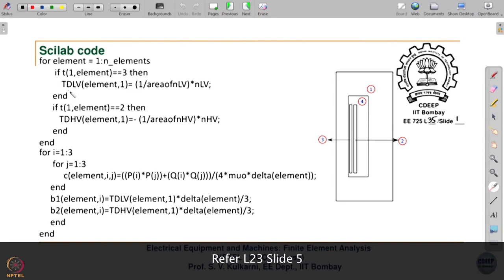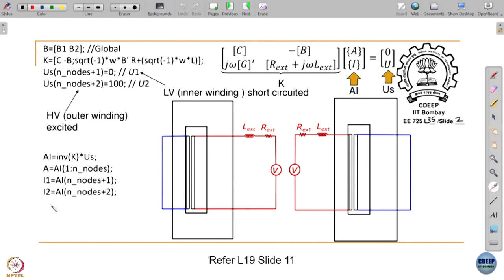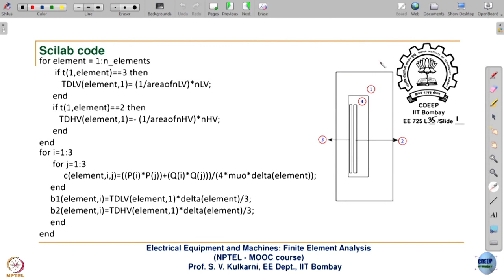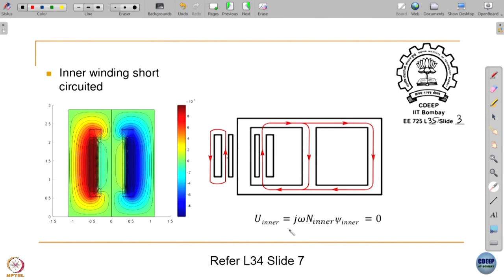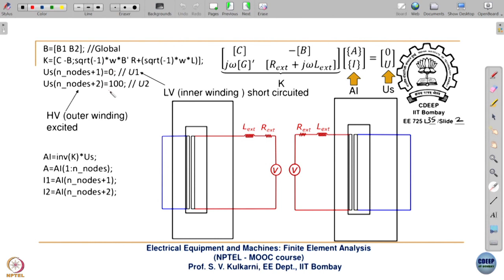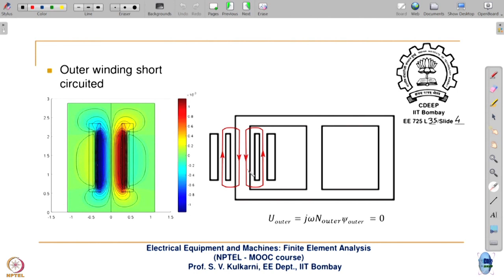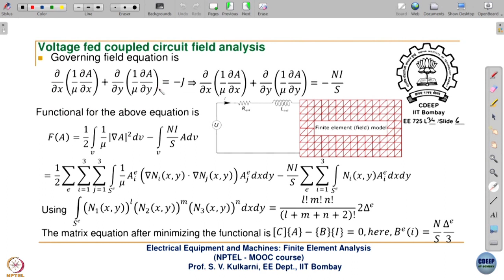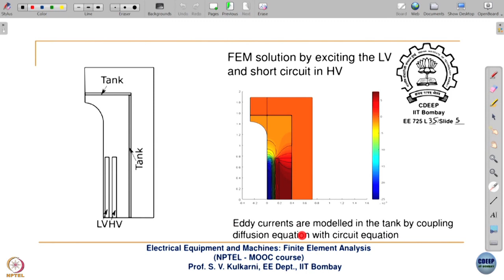Week 7-Lecture 35 : Voltage Fed Coupled Circuit Field Analysis